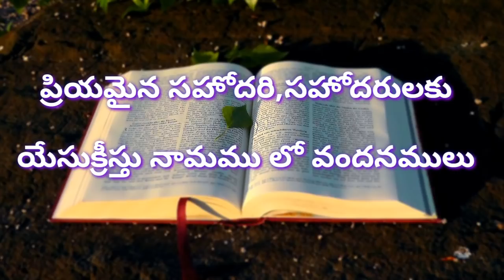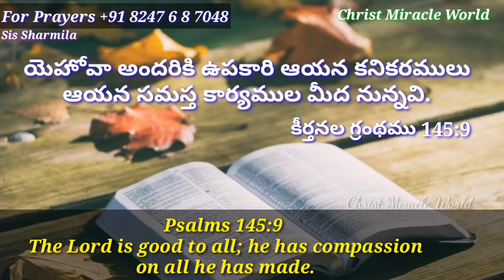Today's Promise|word of God 12/02/2020